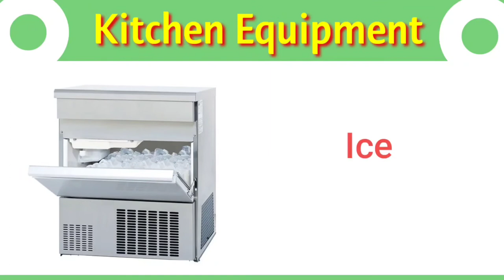Commercial Kitchen Equipments Name and Pictures